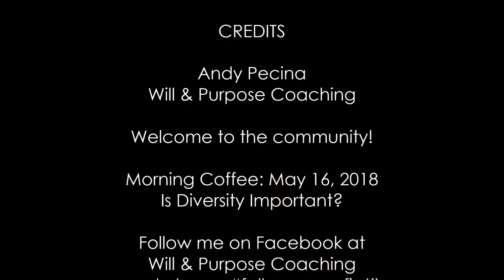Morning Coffee: Is Diversity Important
CC is available. Turn it on if you want/need it.

*** SHARE this message! ***

Diversity is the best teacher. If you don't try and learn new things, then you will not experience the fullness of life.

Diversity also leads to understanding. Most of the things that we don't like or disagree with are things that we simply do not understand. We must tear down the barriers that separate us and come together as a diverse community to address diverse problems with diverse solutions.

Learn new things. Try new things. You just might find out that your new experiences are the best ones yet!

** AWARENESS * RESPONSIBILITY * ACTION **

Will & Purpose Coaching is here to raise awareness around the reasons that people get stuck in their lives. We believe that self-awareness, personal responsibility, and action are the keys to unlocking your best life and creating a better world.

*** SHARE this message! ***

Morning Coffee Talk: Is Diversity Important?
Created at Will & Purpose Coaching
Talk delivered by Andy Pecina